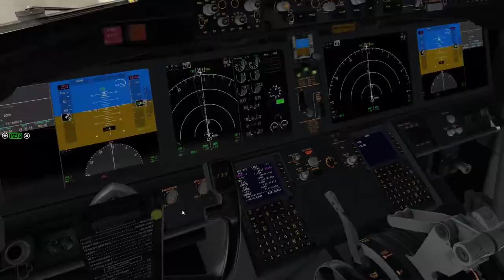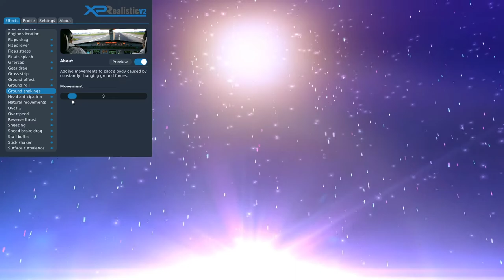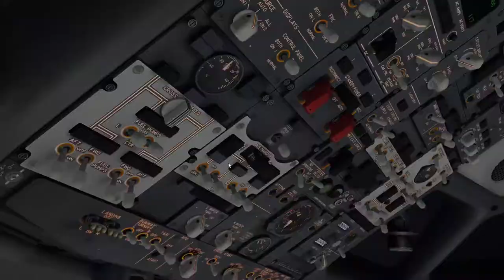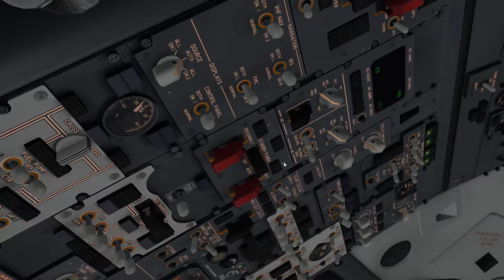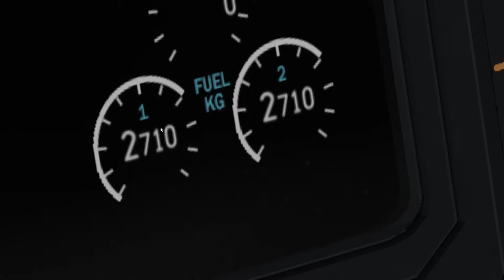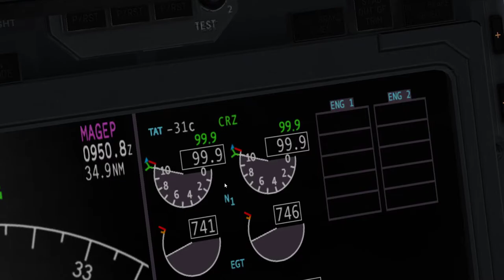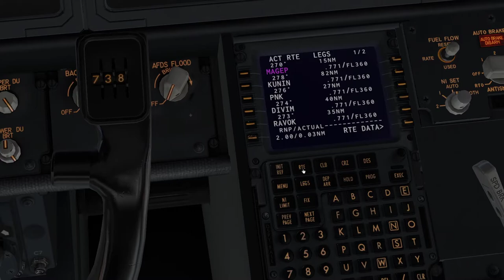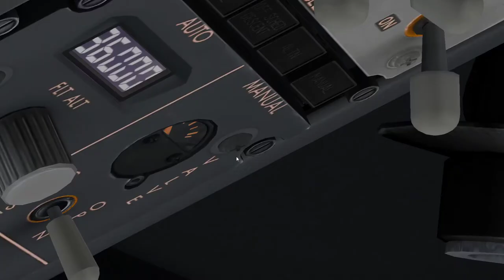XPlane 11 #63 UKBB - EPWA wykonywany B738 linii RYANAIR😎😎 i te turbulencje (cz.2/4)